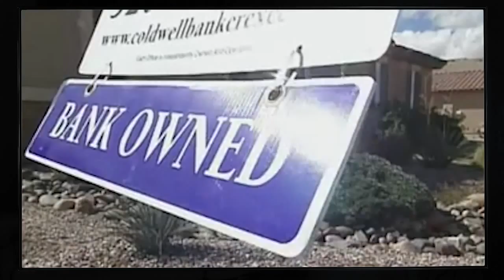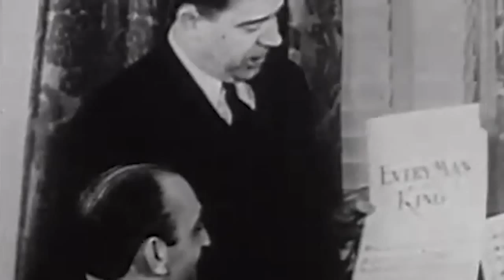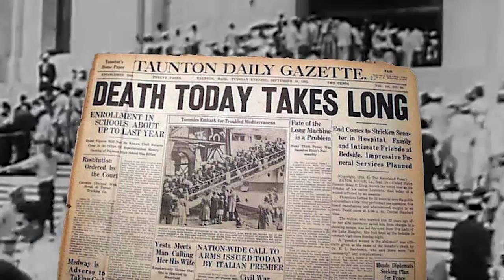Money Matters - Jewish Business Ethics this January!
Join us this January for "Wisdom of the Ages on Today's Economic Crisis," a new six-week course on Jewish Business Ethics from the Rohr Jewish Learning Institute.

Money Matters, presents timeless Talmudic wisdom on real-world ethical quandaries.

This course will call into question your business theories, challenge your assumptions, and help you gain clarity on the values that matter to you.

Topics include: insider trading, living wages, personal bankruptcy, CEO compensation, and freeloading.